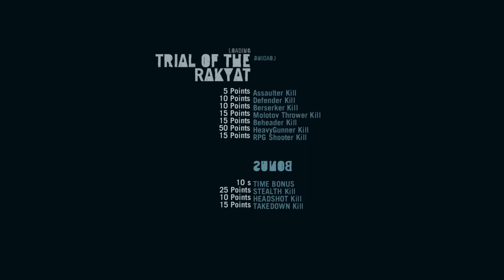Far Cry 3 - Failures - Part 5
Welcome to the tropical paradise of Far Cry 3! In this open-world first-person shooter, you'll take on the role of Jason Brody as he embarks on a journey to save his friends from a ruthless pirate gang. With its stunning visuals and immersive gameplay, Far Cry 3 will have you hooked from start to finish. From exploring lush jungles and navigating treacherous rivers in your quest for freedom, to taking out enemy bases with your arsenal of weapons, Far Cry 3 will keep you coming back for more action-packed adventure! In this video, we're playing the first part of the Far Cry 3 - The Escape DLC, which is a walkthrough of the game's hunting, gathering, and pirate segments.

If you're a fan of the Far Cry series, then this is the walkthrough for you! This video will take you through the game's main missions, including the hunting and gathering parts, as well as the pirate segment. Be sure to check out part 2 of the walkthrough, which covers the final mission of the DLC!
In this episode of "Let's Play," we start off by playing the first part of the new DLC for Far Cry 3 - The Escape.
This DLC is called "The Escape" and it's a storyline DLC that follows the events of the Survival Mode DLC, Lost on Mars. In this episode, we play as "The Valiant" and are tasked with escaping from an island prison.
We'll be playing the game live so be sure to tune in to watch us play and find out how it goes! Be sure to also check out our other "Let's Play" videos for Far Cry 4, Tom Clancy's The Division, and Forza Horizon 4.In this video, we're playing Far Cry 3 - The Escape - Part 1 and we're taking on the challenges of the Hunting and Gathering side-quest. This is a great way to get started with the game, and we'll help you through every step of the way!
If you're a fan of action games, then you need to check out Far Cry 3 - The Escape! This game is full of exciting gameplay and action, and we'll help you get through it step-by-step. Along the way, we'll take on challenges and tasks, and learn all about the game's various features and elements. Don't miss out on this exciting video walkthrough!